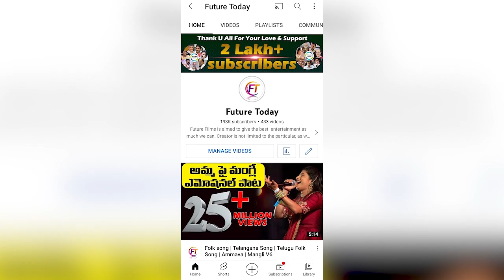KCR నాకు ఎందుకు ఇయ్యాలే : Common Man Question CM KCR Govt. on Double Bed room houses